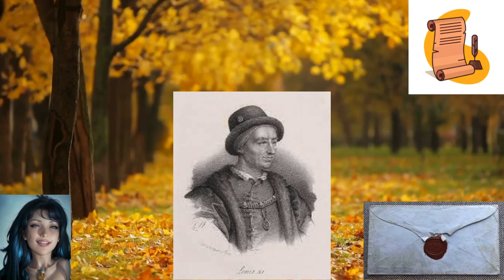ARE YOU READY ....truth behind the post boxes???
The real truth behind the post boxes.